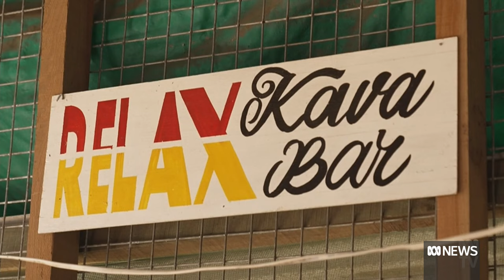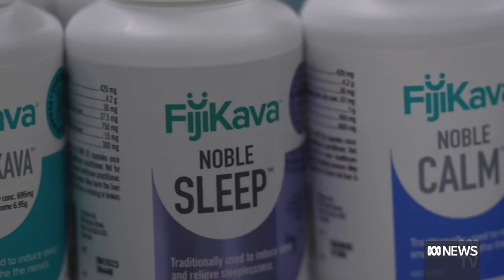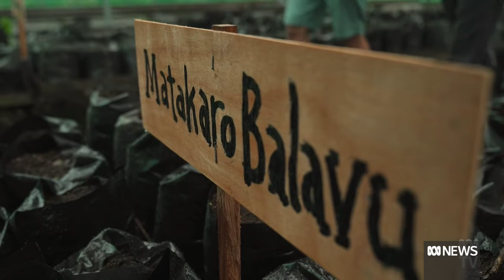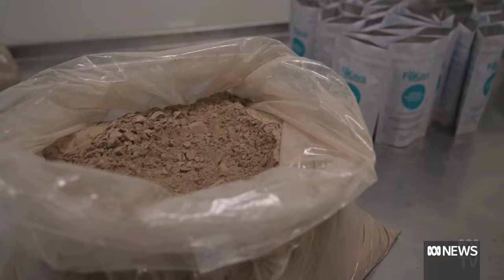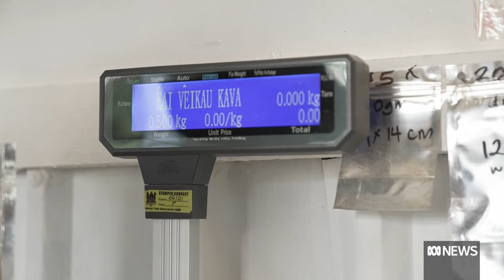Taking Fiji Kava production to the next level | Landline | ABC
It's a non-alcoholic drink with sedative effects and an acquired taste that is sometimes described as similar to drinking muddy water. Now an Australian-owned business in Fiji is giving the popular South Pacific beverage kava a flavour makeover to try to broaden its appeal.